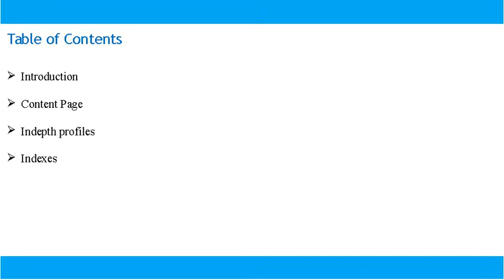Electronics Directory in China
The China Electronics Directory has been thoroughly researched, to bring you a completely up-to-date guide to China’s ever-changing electronics industry. Essential for those doing business throughout China, this directory is the most comprehensive publication covering the electronics companies. The Directory is unique in that it will keep you in touch with the latest knowledge of the entire electronics industries across the whole of China.